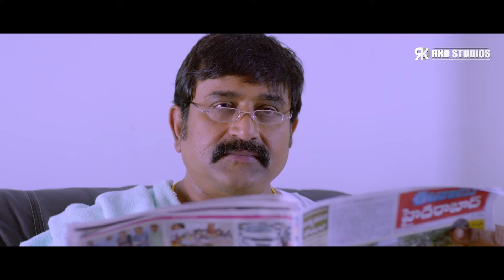हीरोइन को Naga Shaurya उसका कौनसा ड्रामा बंद करने के लिए कहती है | Shaadi Ka Golmaal Comedy Scene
Here's presenting best comedy scene from Hindi Dubbed movie "SHAADI KA GOLMAAL", starring Naga Shaurya, Malvika Nair, and Rassi in lead roles.

Movie (Hindi Dubbed):- Shaadi Ka Golmaal
Original Movie Name: Kalyana Vaibhogame in Telugu
StarCast:- Naga Shaurya, Malvika Nair, Rassi
Producer:-  K. L. Damodar Prasad
Director:- B. V. Nandini Reddy